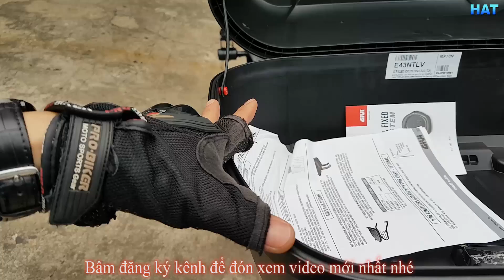LẮP THÙNG GIVI CHO R15 V3